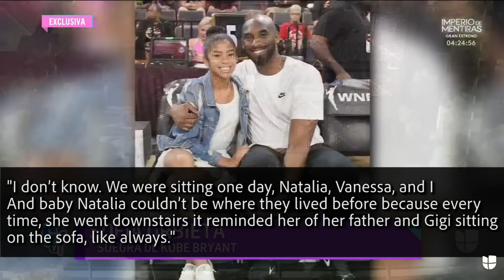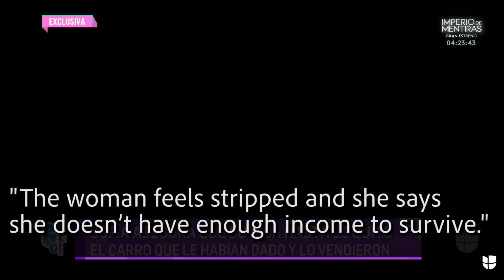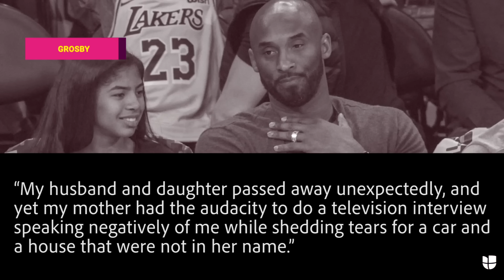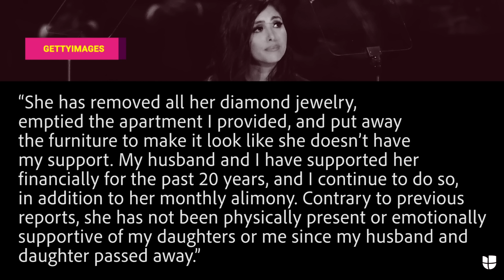Kobe Bryant’s mother-in-law tells how Vanessa evicted her from home: "I need you to get out" | GYF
After Kobe Bryant’s death, the relationship between Vanessa Bryant and her mother has changed. During an exclusive interview on September 21st, for Univision’s program, El Gordo y La Flaca, Sofía Urbieta accused her daughter of evicting her from the home she was living in and also claims she has not been able to get in contact with her granddaughters. The 38-year-old widow released a statement after the claims.